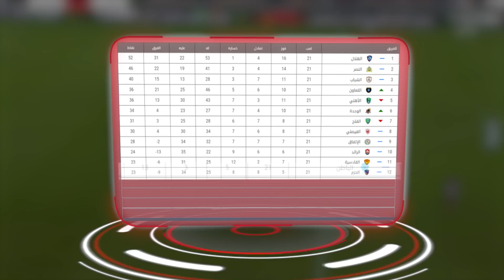تقديم الجولة 22 من دوري كأس الأمير محمد بن سلمان للمحترفين